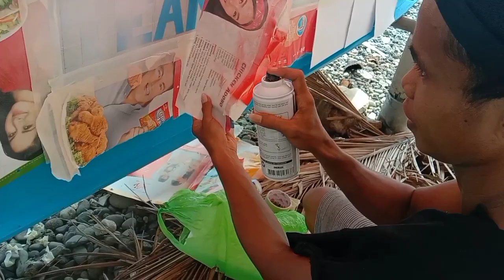Simple boat painting Lettering | thank you | Boss Edwen